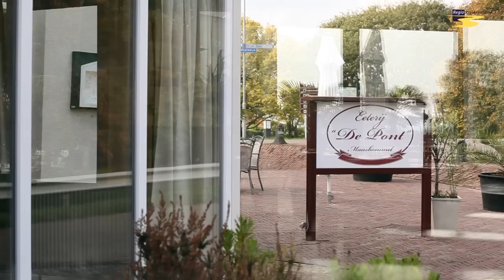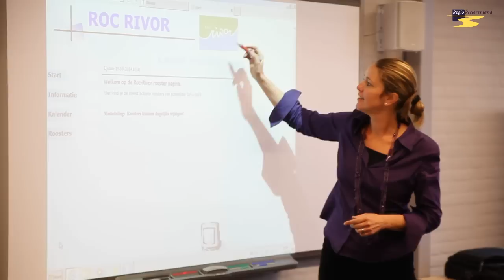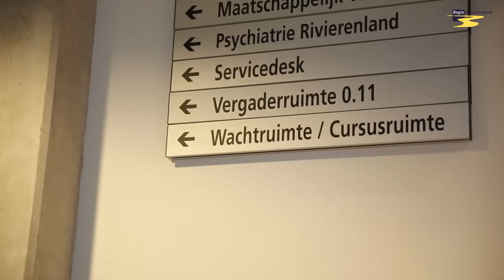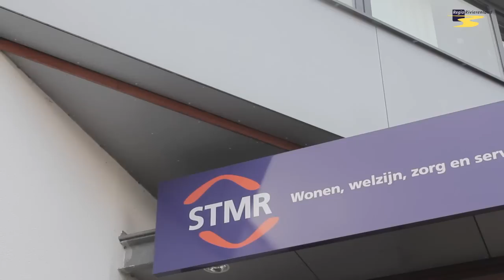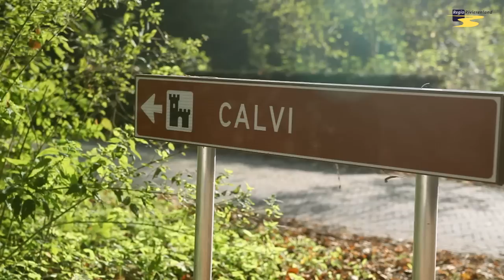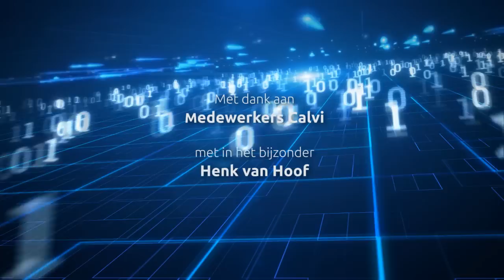Breedband in Rivierenland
Breedband in heel Rivierenland, dus ook in de buitengebieden; dat is de ambitie van Regio Rivierenland. In deze film wordt duidelijk waarom breedband een noodzakelijke randvoorwaarde is voor de ontwikkeling van het sociaal-economische klimaat van Rivierenland in het algemeen en van het bedrijfsleven, de zorg en het onderwijs in het bijzonder.

Een film van Regio Rivierenland.
Uitvoering: WolLöf Communicatie BNO (Tiel)